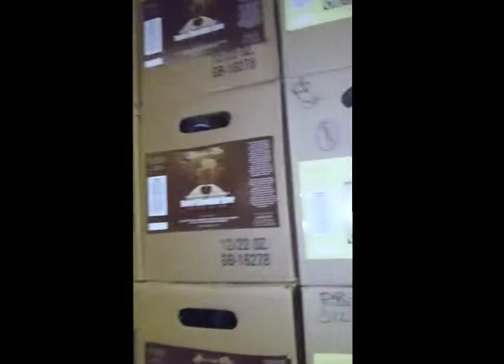An interview with Jackie O's Pub Brewmaster Brad Clark